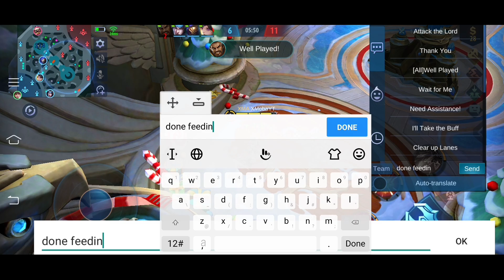Wanwan Back To Meta As Offlaner | wanwan Gameplay And Build | Mobile Legends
Hey there everyone i am anku and welcome again in our channel x moba.
in this episode we r going to see A Wanwan Gameplay and build because wanwan is back to meta as offlaner
and i complete the game in 14 minuts.with 11 kills including 7 assist.
This Was Most memorable Gameof my life.

so without delayed lets cheak the video and watch till end.

Songs Credit.